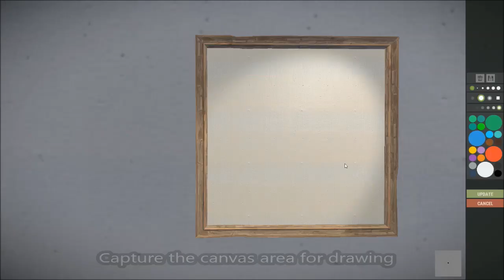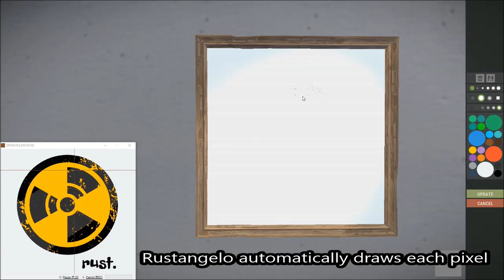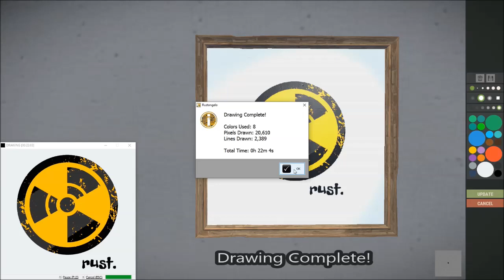Rustangelo Demo :: Automatic sign painter for RUST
Rustangelo Application Demonstration on Windows 10.

- Automatically paints signs and maps using images loaded from disk or URL
- Support for all common image formats (png, jpeg, gif, etc.)
- Support for all canvas sizes in-game (wooden signs, picture frames, metal sign posts)
- Able to crop, rotate, and adjust your image before painting
- Unlimited painting time; limited to one hour for non-PRO users
- Paints using a 100 possible colors by utilizing different brush opacities (PRO feature)
- Automatically draws straight lines to speed up the painting process (PRO feature)
- Auto-update the sign while painting for display to other players (PRO feature)
- Works on any server type (vanilla, community, modded)

* Rustangelo is currently only compatible with a Windows OS.

Song: Gareth Emery - The Story So Far